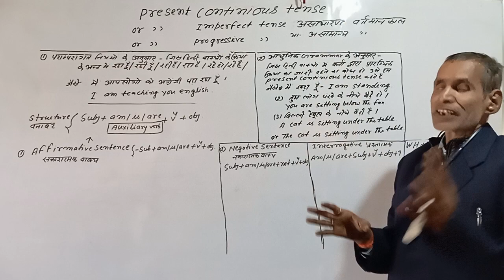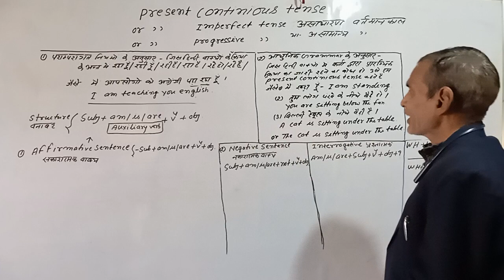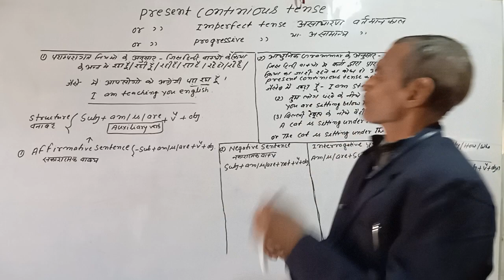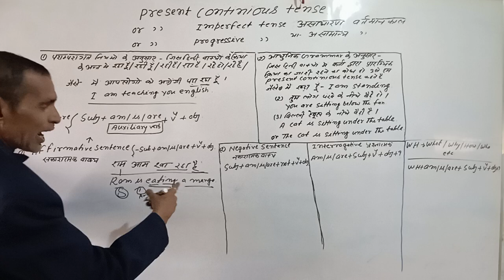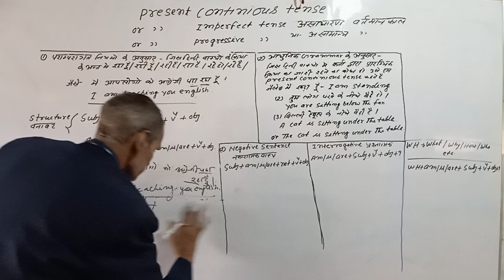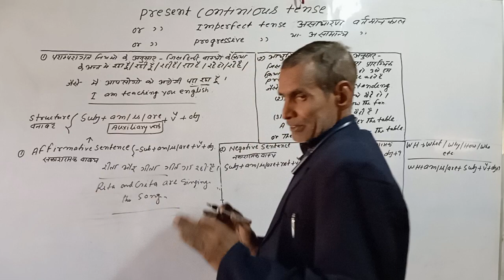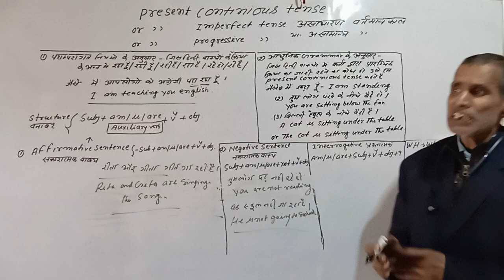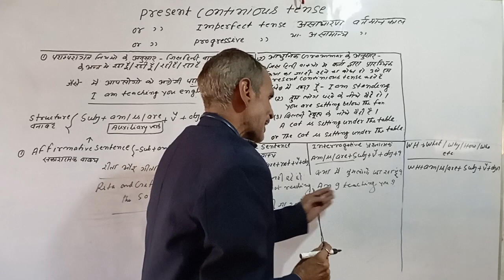present contrnious tense